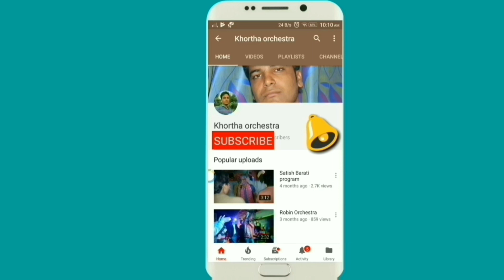Live Program Road Show Singer:-Milan